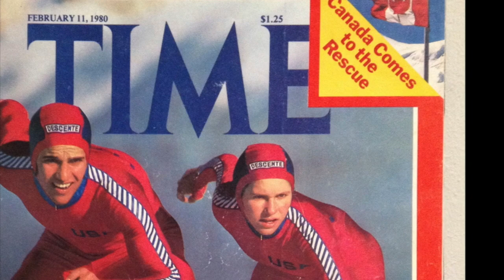2013 USBHOF Inductee Beth Heiden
2013 United States Bicycle Hall of Fame 2013 Inductee Beth Heiden.